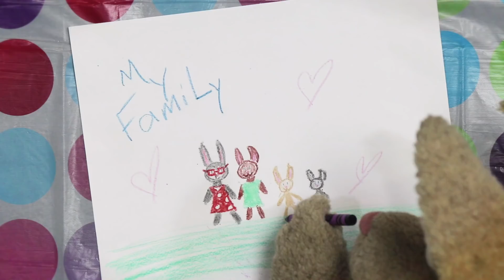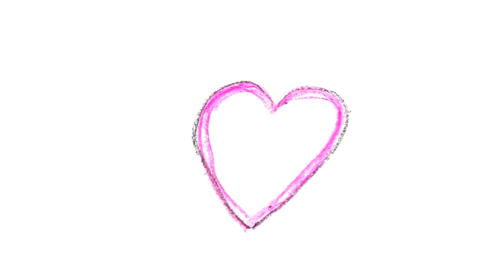PRIDE understanding: Transgender Allies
Poppy explains that her dad's heart and brain did not match how they looked on the outside, but they are still her dad. Everyone has something that makes them different- that what makes the world so interesting.